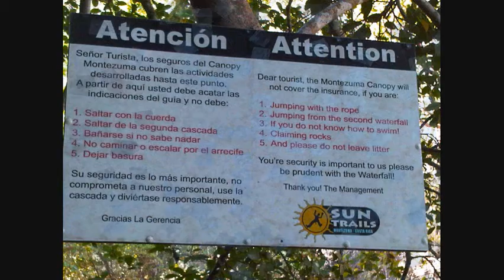The walk back from the Montezuma Waterfalls Costa Rica 201010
The Costa Crew walking back from the Waterfalls in Montezuma, CR.